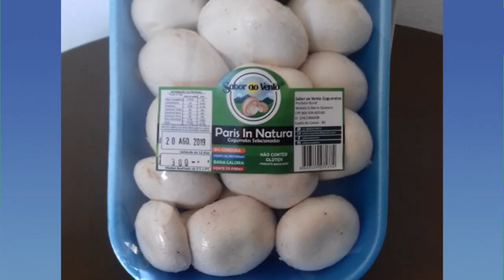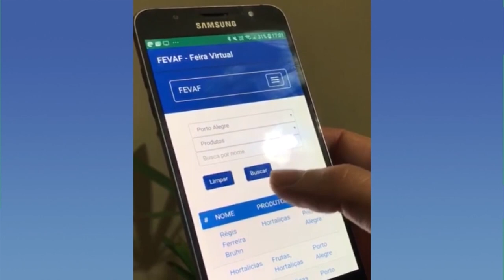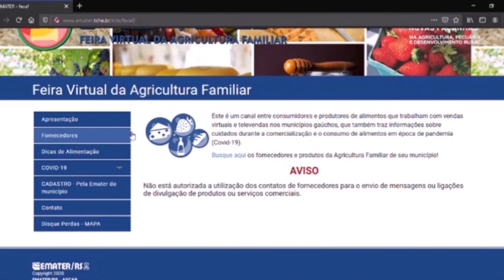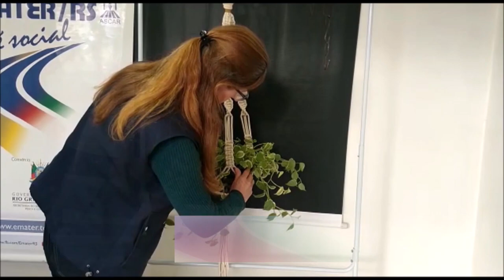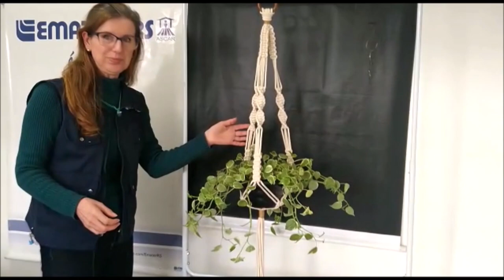Rio Grande Rural #1132 - Bloco 3